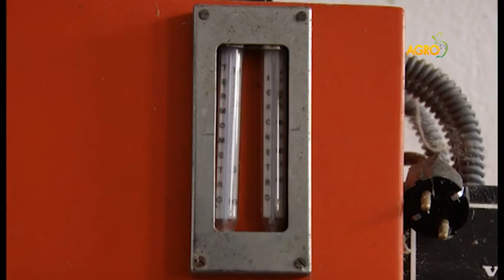Фазаните - най-предпочитаните ловни видове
В живописната местност Ормана е разположено най-старото в България стопанство за производство на дивеч